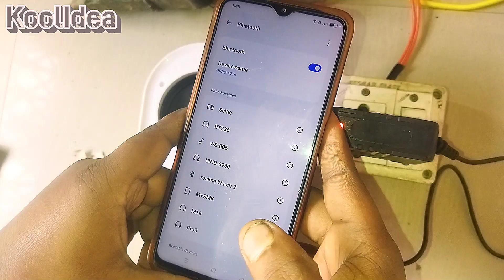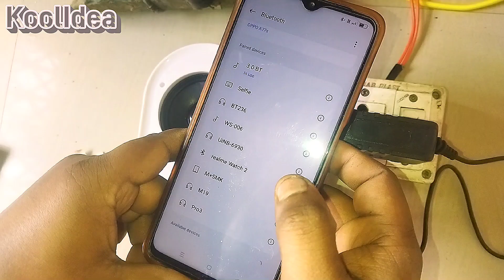Do You Convert Charger Into Amplifier | Charger se amplifier kese banaye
Looking to turn your old charger into a powerful amplifier? Look no further! In this step-by-step tutorial, we'll show you how to make an amplifier from a charger using simple tools and techniques. Learn how to repurpose your old electronics and create something new and useful. Watch now to discover how to convert a charger into an amplifier and enjoy high-quality sound on a budget.

Topic covered
charger se amplifier kaise banaye
mobile charger se amplifier kaise banaye
amplifier circuit
amplifier kaise banaen
charger se emplifier kaise banaen
diy amplifier 12v
science project
amplifier
how to make amplifier at home
audio amplifier
how to make a amplifier
diy amplifier
powerful amplifier
how to make audio amplifier
how to make amplifier with charger
how to make amplifier with old mobile charger,stereo amplifier
how to make a amplifier using old mobile charger
how to make a powerful amplifier
how to make a amplifier for speaker
how to make a audio amplifier
amplifier
charger se amplifier kaise banaen
charger
charger amplifier
mobile charger se amplifier kaise banaen
mobile ke charger se amplifier kaise banaen
charger to amplifier
old charger to amplifier
battery charger
mobile charger to amplifier
12v battery charger
charger se amplifier
mobile charger to dj amplifier
diy amplifier,audio amplifier
mobile charger
mobile charger amplifier
simple amplifier
amplifier make with charger
audio amplifier
simple audio amplifier
amplifier
audio amplifier circuit
audio amplifier circuit diagram
charger amplifier
amplifier circuit use mobile charger
audio amplifier kaise banaye
mobile charger से amplifier circuit केयसे बानाये